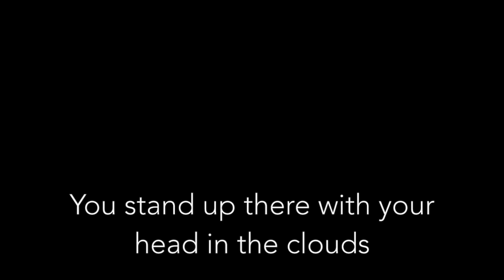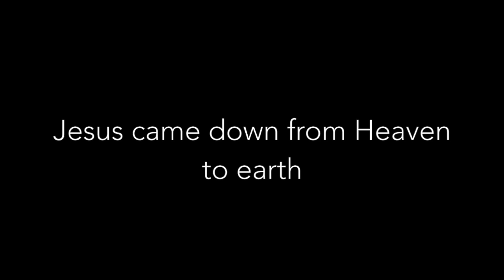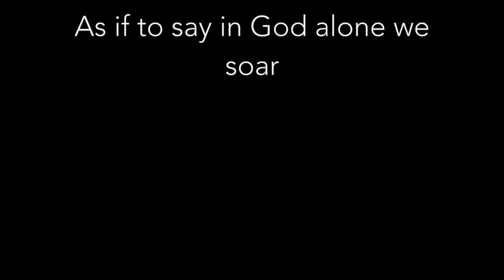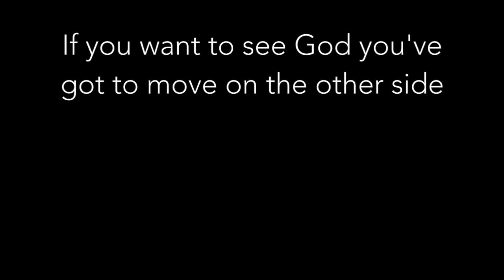Hymn (Barclay James Harvest) Sopran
Cantemus-TV - Hymn (Barclay James Harvest) Sopran